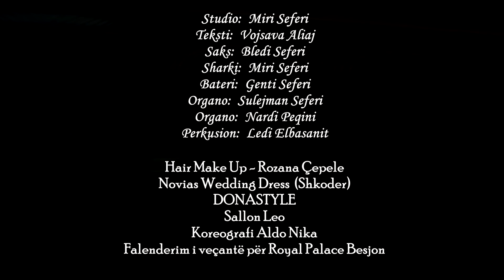Eli Malaj - Dasma (Official Video 4k)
Eli Malaj ne

Studio: Miri Seferi
Teksti: Vojsava Aliaj
Saks: Bledi Seferi
Sharki: Miri Seferi
Bateri: Genti Seferi
Organo: Sulejman Seferi
Organo: Nardi Peqini
Perkusion: Ledi Elbasanit

Hair Make-Up: Rozana Cepele
Novias Wedding Dress (Shkoder)
DONASTYLE
Sallon Leo
Koreografi Aldo Nika

Falenderim i vecante per Royal Palace Besjon